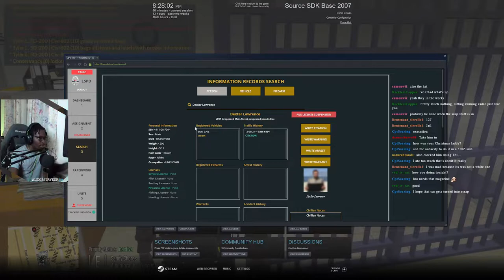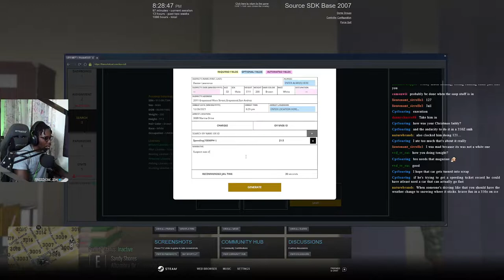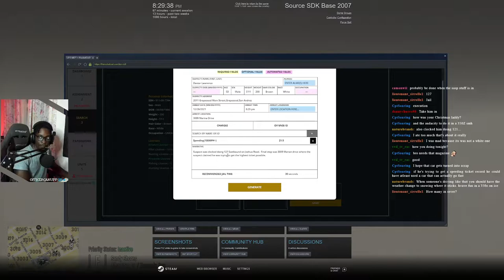The Road Rules | Diverse Roleplay (DVRP) | GTA 5 FiveM Roleplay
In this livestream, we came across a speeder who committed multiple traffic offenses right infront of us.  We had to enforce The Road Rules.

1. Ensure you meet all joining requirements.
2. Read through our frequently asked questions before proceeding with an application.
3. Ensure you have joined the DVRP Fan Server.
4. Go to Joining Process
5. Fill out an application
6. Complete the application with your best effort, honesty, and ability. Ascertaining that you provide accurate personal information, select your selected department, and accept the disclaimers and rules.
7. Wait for a response via a public outrreach member. Then, you will receive information about an interview server and you will have access to a channel in the fan Discord (request-an-interview), where FTOs/FTAs will ping the accepted role when they are doing interviews.